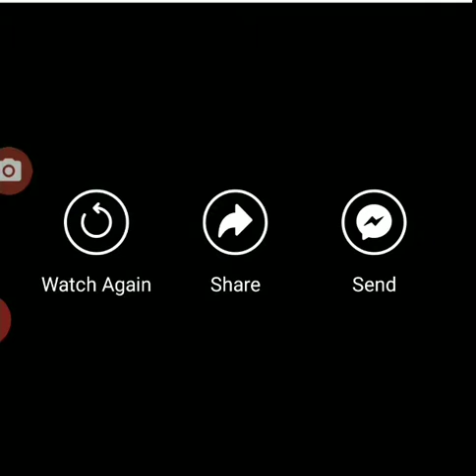December 5, 2020